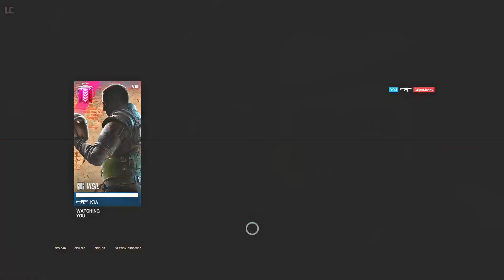Best CHEATS in R6 ft. Lethal Cheats